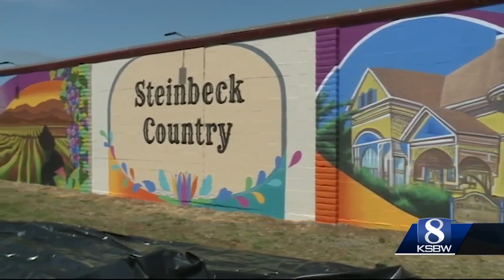Salinas community members celebrate the unveiling of new mural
The project was a gift to the city by security public storage